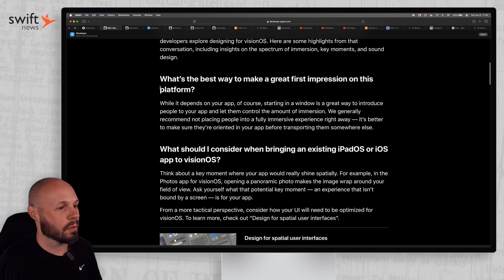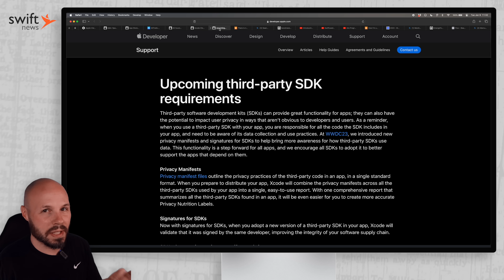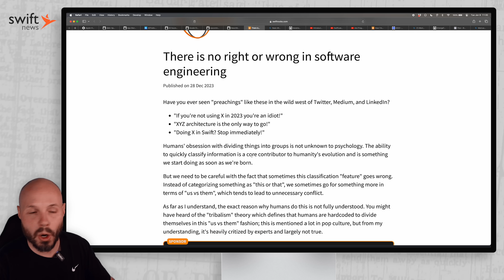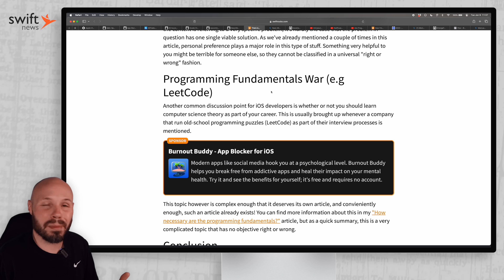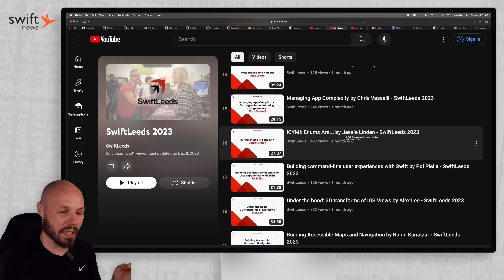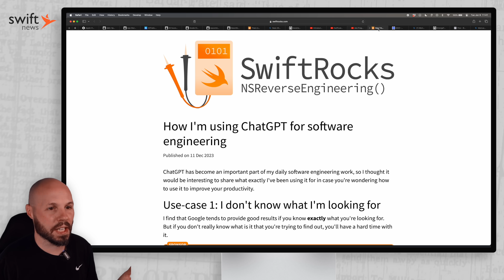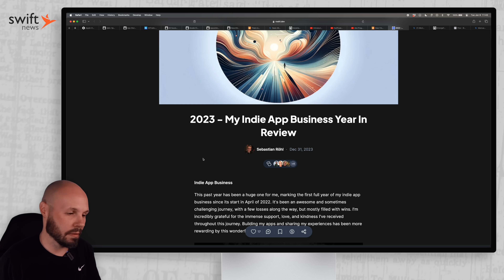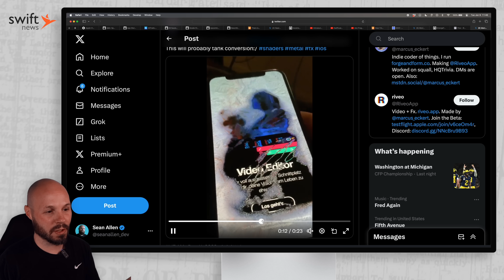Swift News - Vision Pro, Programmers Obsolete?, Indie Dev & More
Swift News is back for 2024! Swift News is a monthly show where I showcase the latest news, blog posts, videos and more from the world of iOS development and Swift.

In this episode I cover:
- Apple news quick hits
- The "right" answer in software development
- SwiftUI Shaders
- Swift Leeds Videos
- Are programmers obsolete?
- iOS Dev & Chat GPT
- POW: SwiftUI Effects
- And more!

Timestamps:
0:00 - Swift News is Back
0:29 - Apple News Quick Hits
3:15 - No Right or Wrong in Software Dev
6:05 - Inferno
6:42 - Swift Leeds Videos
7:09 - Are Programmers Obsolete?
9:54 - Indie Dev Year in Review
10:55 - POW: SwiftUI Effects
12:00 - Ice Ice Baby